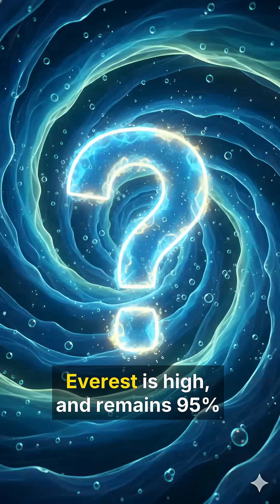99% of the ocean is still unexplored… and here’s why! 😱🌊🔍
Unlock the secrets of the deep ocean! 🌊
In this short video, discover mind-blowing facts about the ocean—mysteries, marine life, and unbelievable deep-sea secrets you’ve never heard before.

From unknown species to the darkest places on Earth, the ocean is full of surprises.
If you love science, nature, or fun facts, this video is for you!

💙 Watch till the end for the craziest fact!